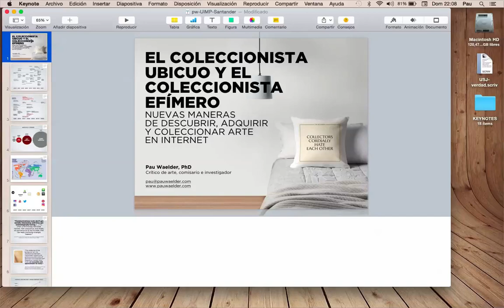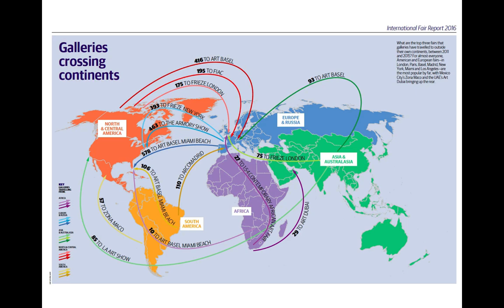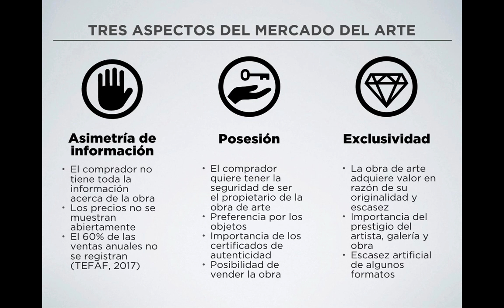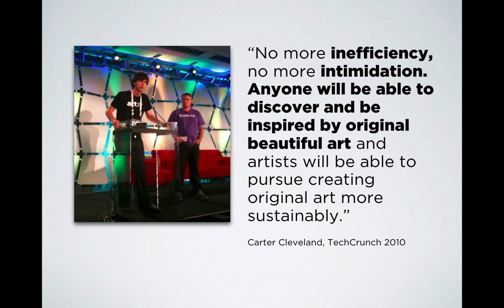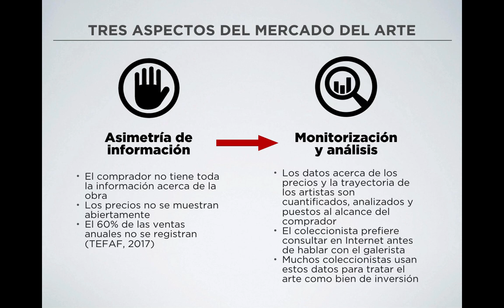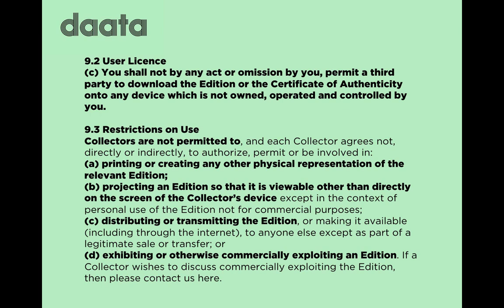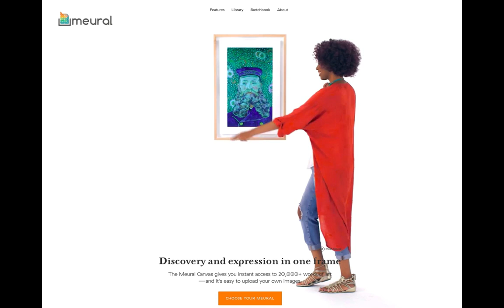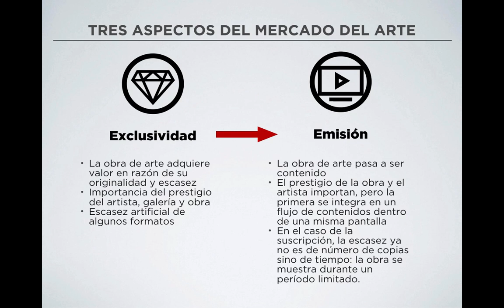El coleccionista ubicuo y el coleccionista efímero: adquirir y coleccionar arte en Internet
Ponencia en el V Simposio Coleccionismo, arte contemporáneo y sociedad. El milenio revisitado, dirigido por Rosina Gómez-Baeza. Universidad Menéndez Pelayo, Santander, 17 al 19 de julio de 2017.